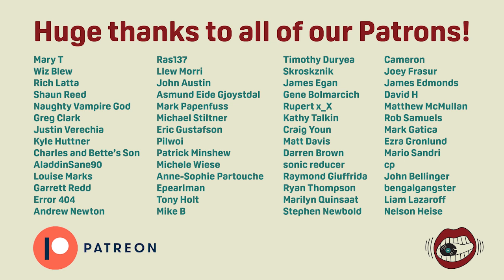Gene Clark: Top 10 Songs (x2)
Gene Clark was an artist like ... NO OTHER.

After leaving the Byrds, he had one of the great (mostly unknown) solo careers of any artist. Starting with his 1967 proto-country, baroque self-titled all the way until his team up with Carla Olsen of the Textones on So Rebellious A Lover. In between he tried folk country (White Light), cosmic American (No Other), folk rock (Roadmaster), country rock (Two Sides to Every Story) and even dabbled in 80s country (Firebyrd).

What didn't change was his dedication to fine songwriting, which made choosing a mere 10 songs quite the challenge.

Wildly underappreciated during his lifetime, Clark's status as one of the great 70s singer-songwriters and originators of country rock has soared in recent years as his works are reevaluated by a new generation of wiser, more tasteful music aficionados.

Here, Jason and Joe winnow his discography down to just 10 tunes. The big question being, what percentage of No Other songs will Joe select? How will Gene newcomer Jason's list look compared to the (comparatively) experienced Gene fan Joe?